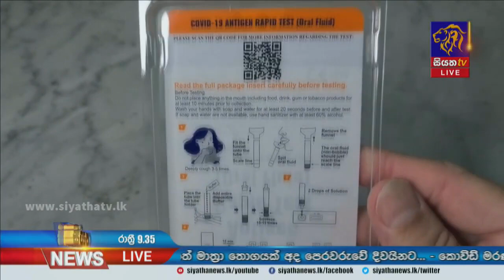කොවිඩ් 19 අසාදිත බව හදුනා ගන්නා පරීක්ෂණ ලංකාවේ ක්‍රියාත්මක වන ආකාරය | Siyatha News